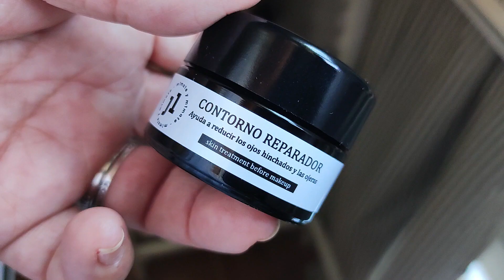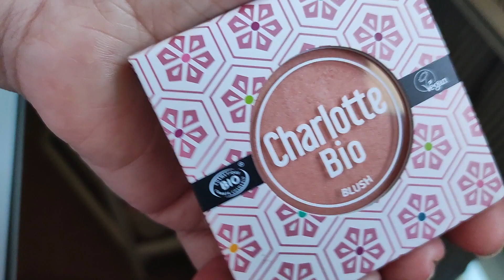A todo GLAMOUR con CORAZONA. Maquillaje ideal PARPADOS CAÍDOS. PIEL MADURA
Hola flores! en el video de hoy me maquillo mientras mantengo charla con vosotras, para el próximo un directo mejor.
He usado la paleta de corazón que me quedaba pendiente haceros un maquillaje de ojos con ella y en la piel diversas marcas. Os hablo un poco de todo.. es largo.. preparaos el café…
Link para la academia

 ⚫ Todos los detalles de este vídeo los tienes aquí:

📌Crema con color Loreal skin paradise resistente al agua tono medium
📌gel liner loreal
📌máscara vegas cosmetics

Tinte de labios Versicolour Varnish Cream Lip Stain de MAC

✔ En SLEEP&GLOW  pillow tenéis el código -marina10-  y  este enlace
en Carer Spark dispositivos de belleza : con el código - marina- os regalan un 20% y con este enlace para toda la tienda
💄A PARTE DE YOUTUBE OFREZCO SERVICIOS EN MAQUILLAJE SOCIAL, CURSOS DE AUTOMAQUILLAJE Y ASESORIAS ESPECIALIZADAS EN CUIDADO FACIAL.
Si buscas ayuda o asesoramiento para una rutina adecuada a tu tipo de piel puedes contratarla directamente aquí:

🌻TODOS MIS RECOMENDADOS ESTAN EN PICKER.ME 🌻
He buscado enlaces de donde más económico he encontrado cada producto

🔶 Para saber de mis servicios de maquillaje social, servicios de maquillajes de Novias y cursos de automaquillaje visita mi Web

🔻Para las que me preguntáis por la Corriente Galvánica. Cada País tiene su kit y son diferentes a los de Europa, precios también distintos que podéis consultar en Nuskin.com
Quién esté interesad@ en adquirir un dispositivo o producto de Nu Skin puede escribirme a y paso los enlaces que corresponde.